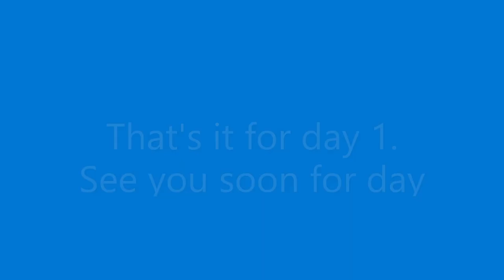Wind River Range, Day 1 of 4 - Green River lakes to Beaver Park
This is day one of a four day trip in Wyoming's Wind River Range in September, 2022.  Our route covered a section of the CDT along the Green River, then up to the Lozier Lakes area, and finally down Porcupine Creek back to the trailhead.  Subsequent days of the trip will follow this video. Join us for a virtual hike and we hope you enjoy!